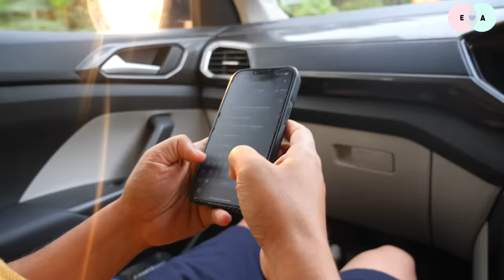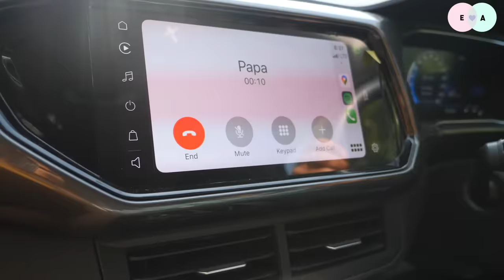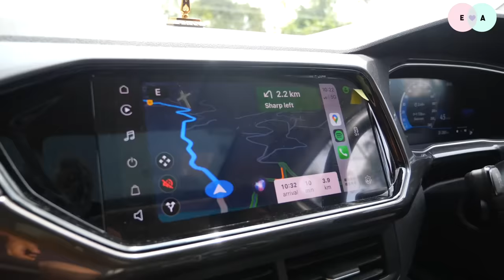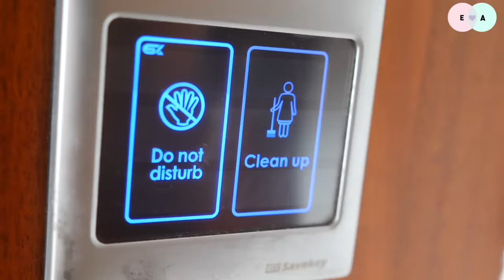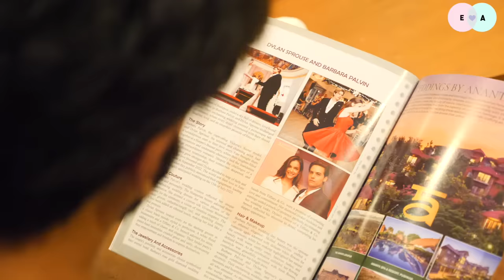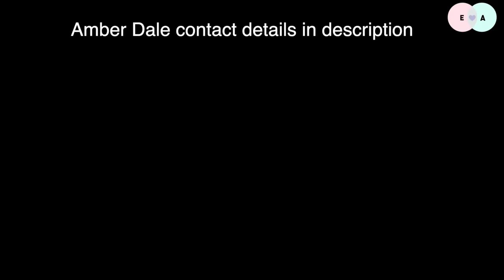Our Honeymoon Vlog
Amber Dale Munnar-Kondody Hotels
KSEB Tunnel Road, Pallivasal, Munnar, Kerala 685612